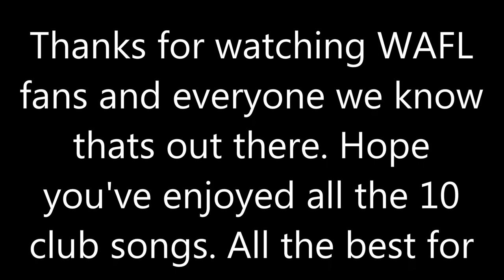All WAFL club songs 2020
All WAFL club songs in a 2020 remake from the one in 2016. Now it includes West Coast reserves.

Enjoy WAFL fans!!!